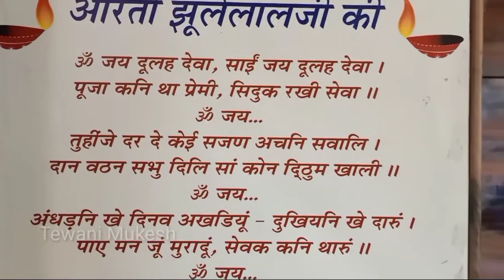Sindhi song ! Sindh Huje Ya Hindh Huje ! Jhulelan Ja Mela ! Ghandhidam ji yad huje ! KODINAR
શ્રી જય જુલેલાલ મંદિર
ચેટી ચાંદ મહત્ત્સવ પ્રોગ્રામ કોડીનાર

Sindh Huje Ya Hindh Huje  Kadnh B Kahri ! Jhulelan Ja Mela ! Ghandhidam ji yad huje

Sindhiyun ja mela laganda hi rahanda

झूलेलाल सिन्धी हिन्दुओं के उपास्य देव हैं जिन्हें 'इष्ट देव' कहा जाता है। उनके उपासक उन्हें वरुण (जल देवता) का अवतार मानते हैं। वरुण देव को सागर के देवता, सत्य के रक्षक और दिव्य दृष्टि वाले देवता के रूप में सिंधी समाज भी पूजता है। उनका विश्वास है कि जल से सभी सुखों की प्राप्ति होती है और जल ही जीवन है।

Jhulelal was born on the first day of the Hindu month of Chaitra. This day is celebrated by Sindhi Hindus as Cheti Chand. ... Terrified, Ahirio begged Jhulelal to restrain his army. Jhulelal's army then disappeared back into the River Indus, while Ahirio went back to the palace to recount the story to Mirkhshah.